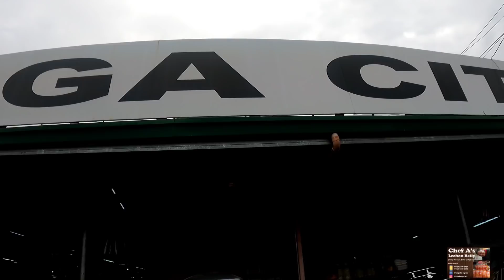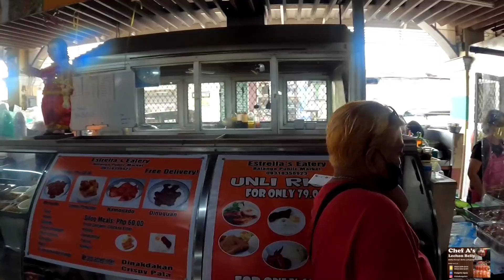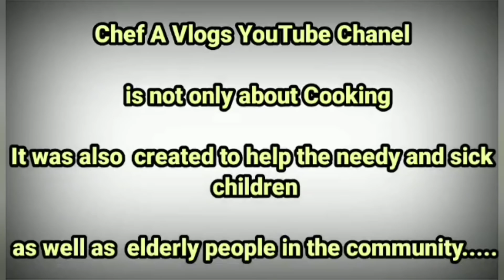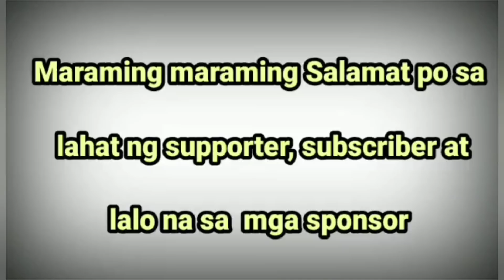OVERNIGHT SA ORANI BATAAN+BALANGA BATAAN MARKET TOUR FRESH SEAFOOD